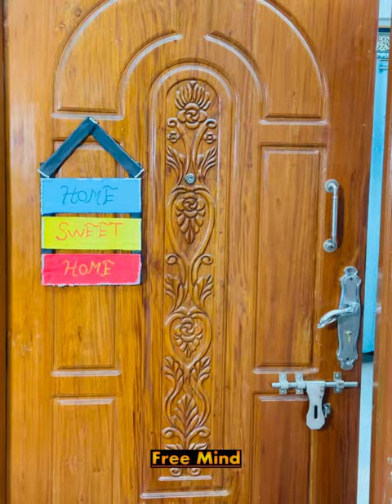মেয়েটির হঠাৎ টয়লেটের চাপ দিয়েছে অতঃপর যা হয়েছে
Cast : Shazzad Yam -Tabin Bhuiya - Ajoy Das - Parvez Hossin Shuvo- Tahmina Shultana And Nirob
DOP: Ajoy Das & Parvez Hossin Shuvo
Edit: Shuvo & Ajoy Das
Color : Ajoy Das
Director : Shazzad Yam

This concept have no connection with the reality... This vIdeo is made only for Entertain purpose.. Don't take Entertain videos seriously... Don't Forget to subscribe if you want more videos like this..

** ANTI-PIRACY WARNING ** This content is Copyright to HD Vairal Video ! Legal action will be taken against those who violate the copyright of the following material presented!

Bangla film
romantic song,bangla new Bengali Short Film,Bengali Short Film ,, New Short Film 2024,, best bagla love ,Rkc,hit,2024